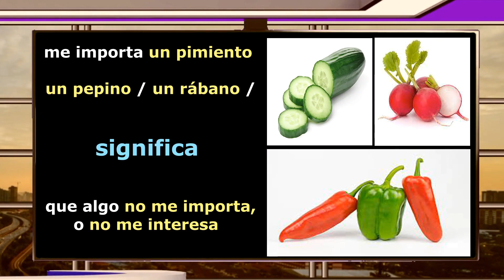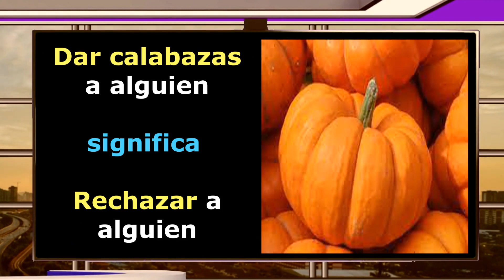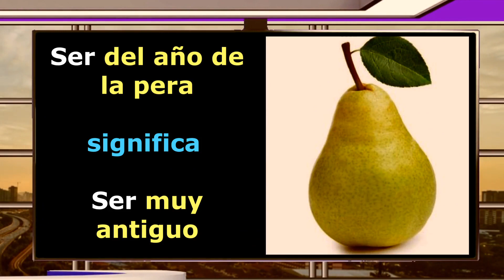Expresiones con comida y bebida / عبارات مع الطعام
¡Hola que tal amigos! ,bienvenidos a mi canal .
Hoy vamos a ver cinco Expression coloquiales en español con comida y bebida
Estáis preparado? ¡Vamos allá!

Expresiones coloquiales#Expression#عبارات
cinco Expresiones coloquiales en español
learn Spanish
スペイン語を学ぶ
学习西班牙语
apprendre l'espagnol
frases hechas en español
expresiones idiomaticas en español
 expresiones populares
 expresiones
las expresiones más usuales en español
Aprender español
スペイン語の口語表現
Colloquial expression in Spanish
التعبير العامية في الإسبانية
스페인어노구어表現

La expresión números uno
التعبير رقم واحد
me importa un pimiento  / un pepino / un rábano /
significa
que algo no me importa, o no me interesa
معناها أن شيئًا ما لا يهمني أولا أهتم به
La expresión números dos
التعبير رقم اثنين

Ponerse de mala leche
Esto significa que te pongas de mal humor.
هذا يعني أنك في مزاج سيء.

La expresión números tres
التعبير رقم ثلاثة

Dar calabazas a alguien
significa
Rechazar a alguien
"rechazarle cuando requiere de amores"
رفض شخص ما

La expresión números cuatro
التعبير رقم أربعة

Ser del año de la pera
Ser muy antiguo
معناها ان يكون الشيء قديم جدا

La expresión números cinco
التعبير رقم خمسة

Ser un melón
significa
que no eres muy inteligente
No ser muy listo
معناها انك لست ذكيا